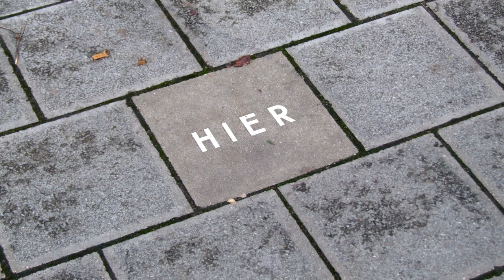FLASHGAMES #057 - Real Tennis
Tach Leudé:-),

Ingame
Mein Rig und Meine Peripheriegeräte:

Mein Rig:
Mainboard ➡ MSI B85-G41
CPU-Kühler ➡ Alpenföhn Brocken ECO
Gehäuse ➡ Aerocool Xpredator X1 white

Meine Peripheriegeräte:
Kopfhörer ➡ Billige "GrundDIG" XD
Gaming Stuhl ➡ Racing Chefsessel schwarz/rot gestreift
Lenkrad ➡ Thrustmaster Ferrari 458 Italia
Schau Leudé